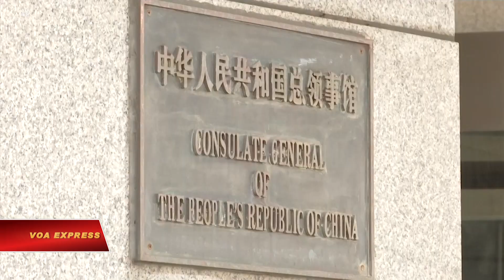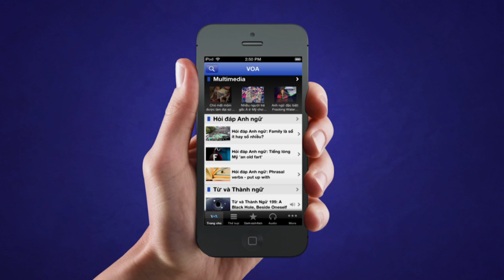Các ứng viên Tổng thống Mỹ tranh nhau là người cứng rắn hơn với TQ (VOA)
Tin tức Nếu không vào được VOA, xin các bạn hãy vào để vượt tường lửa. Trước cuộc đại dịch virus corona bắt nguồn từ Trung Quốc, Tổng thống Donald Trump áp dụng chính sách ngày càng cứng rắn đối với Bắc Kinh – đưa chính sách Mỹ-Trung trở thành một chủ đề chính trong chiến dịch tranh cử tổng thống. Tổng thống Trump, người mới đây ra lệnh cho Bắc Kinh đóng cửa lãnh sự quán ở Houston, bang Texas, đã chỉ trích đối thủ của ông bên đảng Dân chủ, cựu Phó Tổng thống Joe Biden, là quá nhu nhược trước Trung Quốc. Nhưng theo thông tín viên VOA, ông Biden cũng tự nhận mình là người rất cứng rắn đối với Trung Quốc và đã chỉ trích các chính sách của ông Trump là không nhất quán và kém hiệu quả.

In the wake of the coronavirus pandemic that originated in China, President Donald Trump has adopted an increasingly hardline policy against Beijing – elevating U.S.-China policy as a major issue in the presidential election campaign.  Trump, who this week ordered Beijing to close its consulate in Houston, Texas, has criticized his Democratic party rival, former Vice President Joe Biden, as being soft on China. But as VOA’s Brian Padden reports, Biden also portrays himself as tough on China and has criticized Trump’s polices as inconsistent and ineffective.